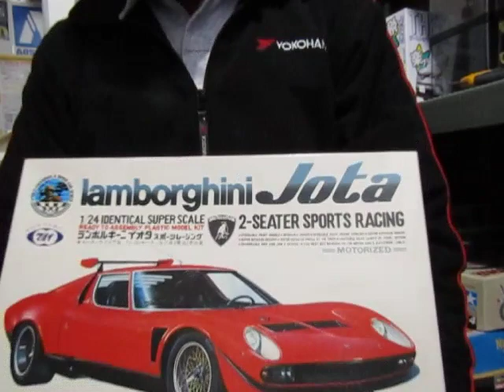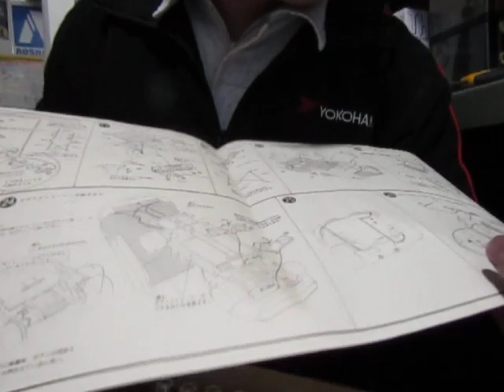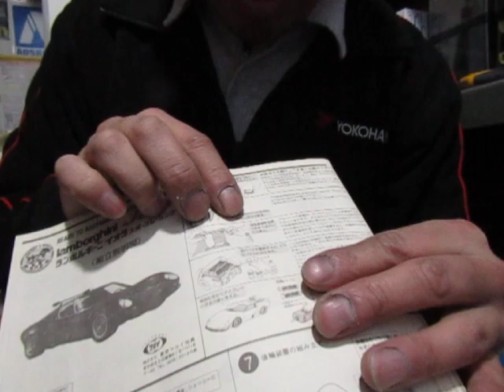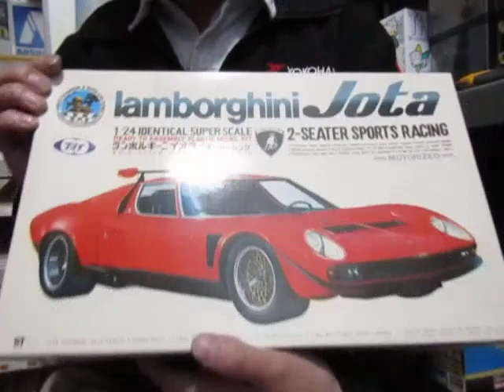プラモ屋店長がお送りするキットレビュー マルイ 1/24 ランボルギーニ イオタ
やっぱりてんこ盛りだなぁ